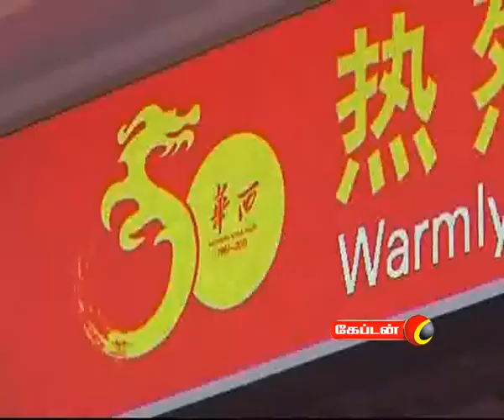captain TV 08 10 2011 10 pm News Part 3 1